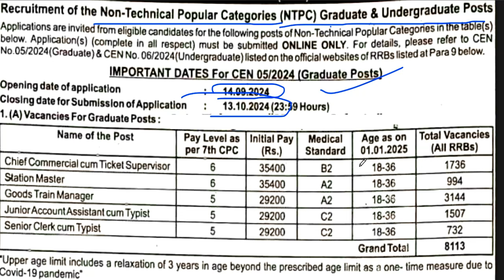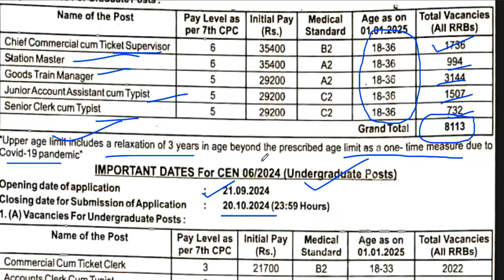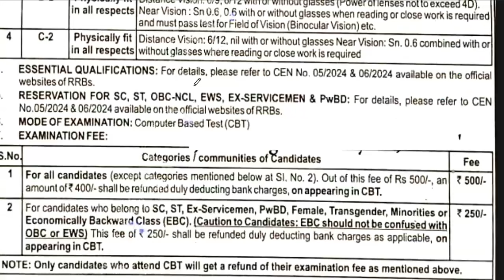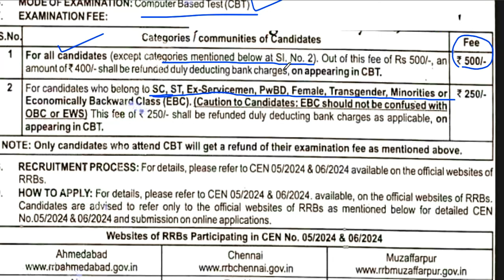🔥🤩CENTRAL GOVT PERMANENT VACANCY 2024 | 11558 VACANCY | SALARY- 65000 PER MONTH | ANY GRADUATE APPLY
CENTRAL GOVT PERMANENT VACANCY 2024 |VACANCY | SALARY- 65000 PER MONTH | ANY GRADUATE APPLY